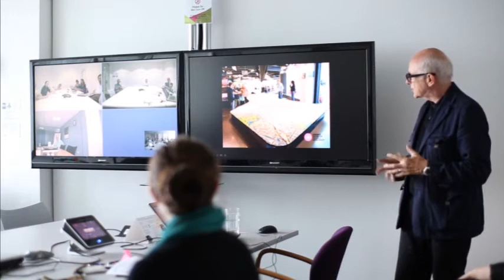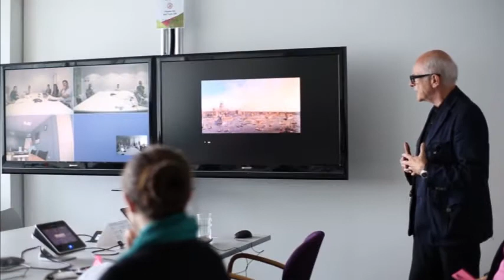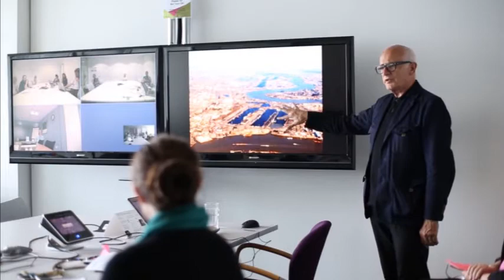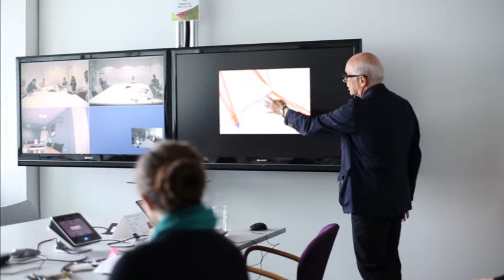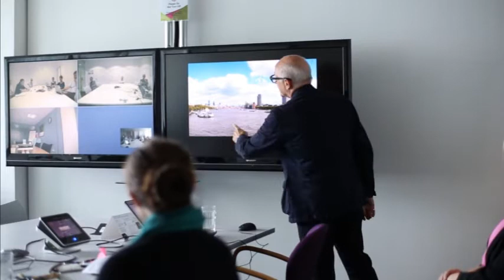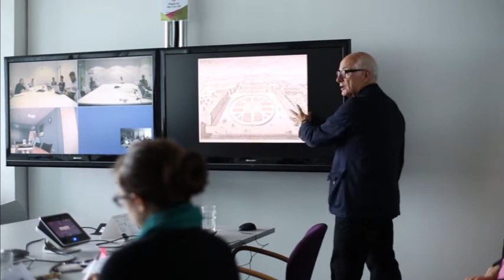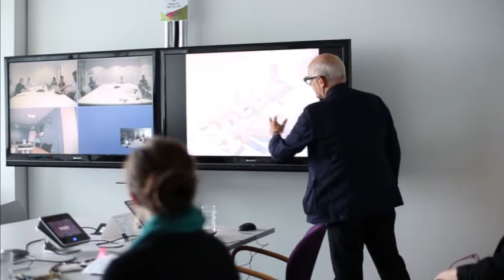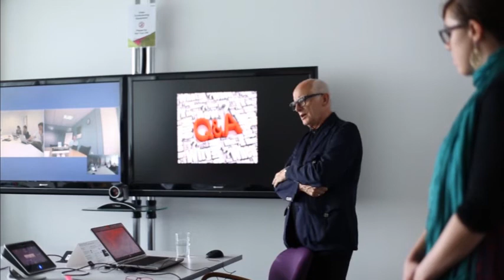Future cities guest lecture with Peter Murray (Chairman of New London Architecture)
This is the video of the Future Cities guest lecture with Peter Murray, Chairman of New London Architecture.